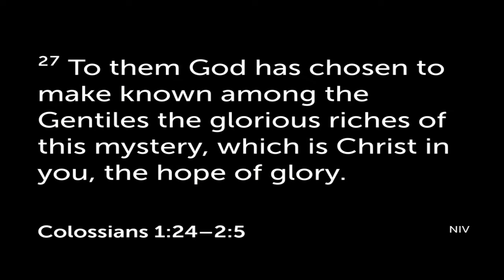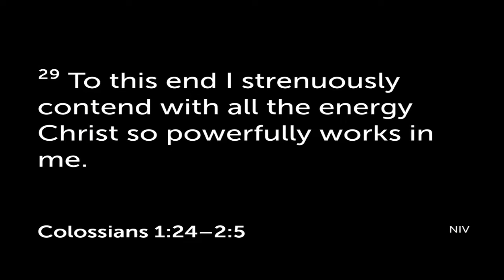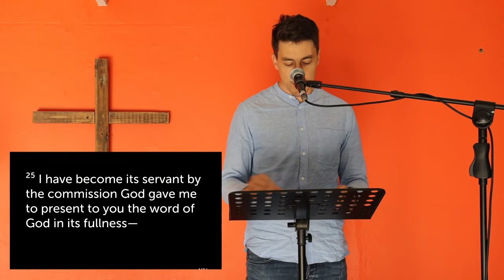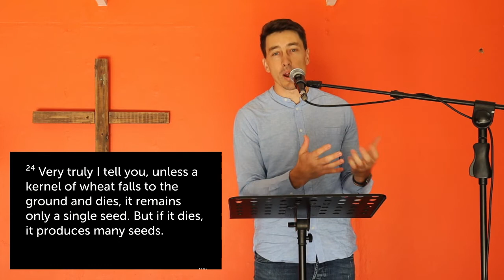Keep Calm & Sit Under Preaching (10AM)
Welcome! Whether you're on the North Coast or further afield, it's great to have you with us!

SERVICE NOTES:
Bible reading: Colossians 1:24-2:5